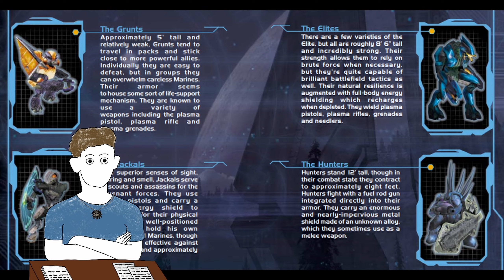O Pesadelo da Biblioteca em Halo: Combat Evolved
Halo CE Ainda é Bom, 20 Anos Depois? | Experimentando: Halo Combat Evolved Anniversary

Esse vídeo é um recorte do canal Algo Sobre Jogos.
Nesse capítulo, vamos discutir sobre a apresentação da Torrente (Flood) em Halo: Combat Evolved, como ela modifica a dinâmica de gameplay da campanha, e como a Biblioteca corrompe todo o lado positivo dessa experiência.